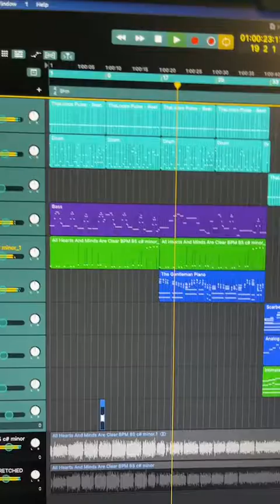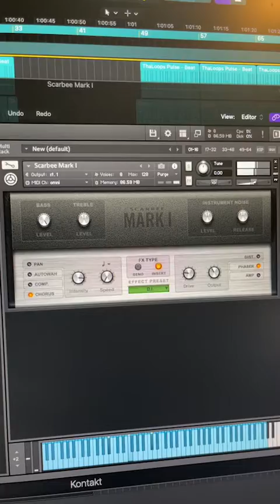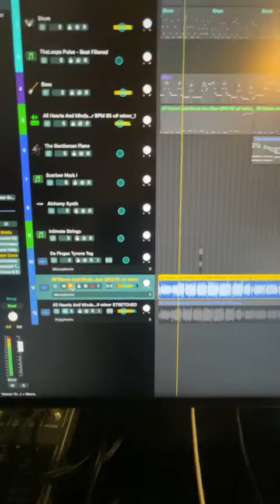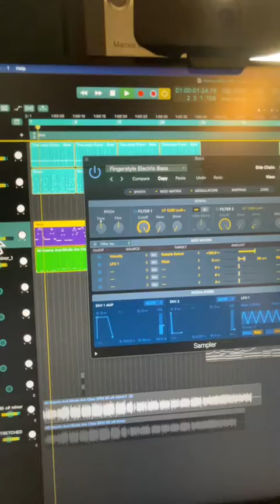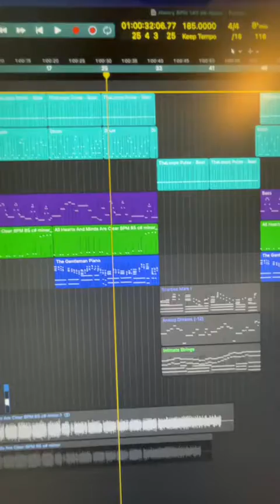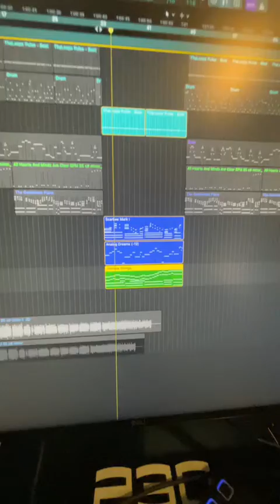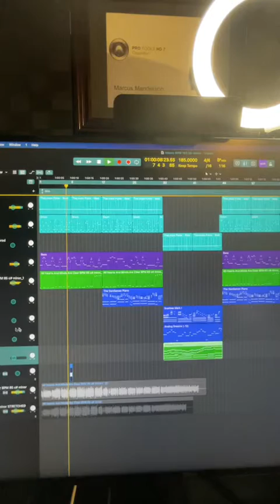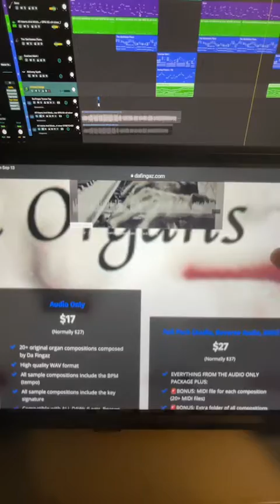Da Fingaz Church Organs On Sale Now!!!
What's good everyone? In this video, I'm sharing another beat I made using my "Church Organs" sample pack.

► Looking to start, build, and scale your online business to earn passive income? Or maybe you want to start a website? Or a newsletter? You can do it all with Kajabi. Check out Kajabi for free!

► Download my "Hip Hop Piano Guide: 4 Piano Techniques."

► Looking for an in-depth course all about creating music for movie trailers? Check out the Trailer Music Course by Alex Pfeffer

► Looking for an in-depth course all about finding, entering, and winning remix contests?